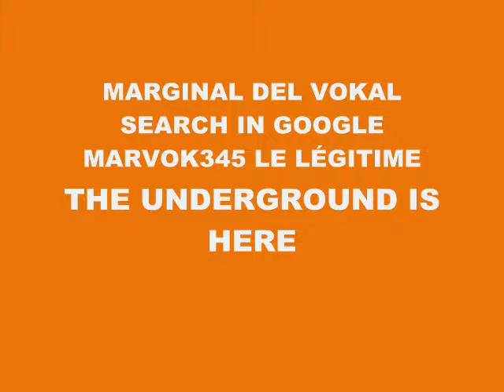MUSIC 6316-HARDCORE SUPER WEIGHT-PRODUCED IN MY PLAY 2 MARVOK345